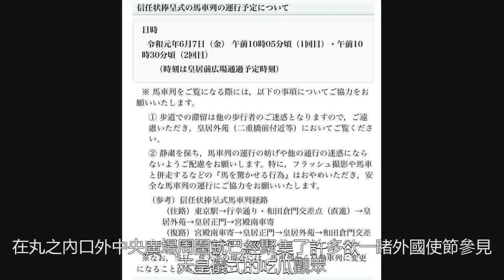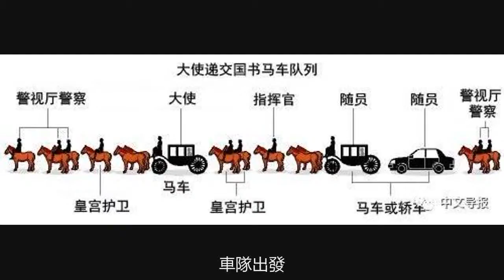日本新天皇用皇家馬車迎接中國新任駐日本大使遞交國書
玉露流轉昨天上午，亦即2019年6月7日上午10時30分鐘左右，就在這巍峨的東京站丸之內口貴賓玄關前的清風細語中，上演了一出復古式的日本皇家迎客儀式。